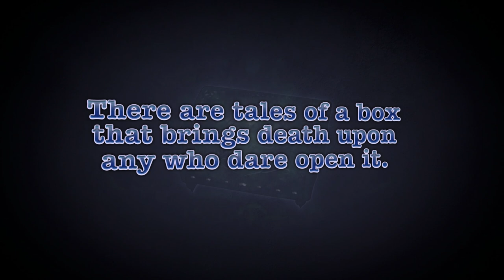Professor Layton and the Diabolical Box HD for Mobile Trailer (U.S.)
There are tales of a box that brings death upon any who dare open it. Tell me, do you think those rumors could be true?” Embark on the Molentary Express and discover the truth. Available now on iOS and Android! Click Show More for links.